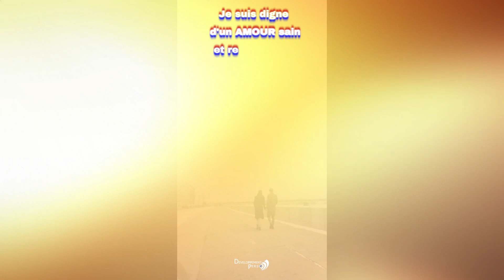Attirez l'Amour Véritable: 8 Affirmations Infaillibles !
Attirez l'Amour Véritable: 8 Affirmations Infaillibles ! Découvrez dans ce short comment attirer l'amour véritable dans votre vie.Repetez ces 8 affirmations positives puissantes pour ouvrir votre cœur et inviter une relation épanouissante. Que vous cherchiez l'âme sœur ou souhaitiez renforcer votre amour-propre, ces affirmations positives transformeront votre energie et vous guideront sur le chemin de l'amour inconditionnel.